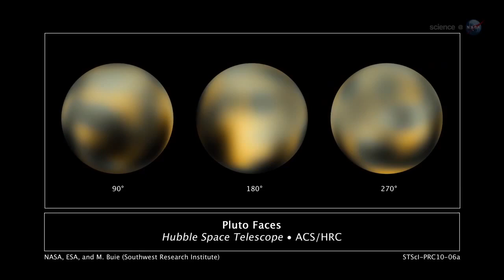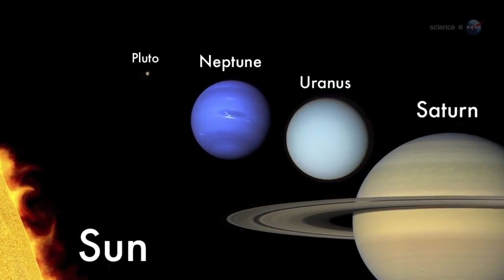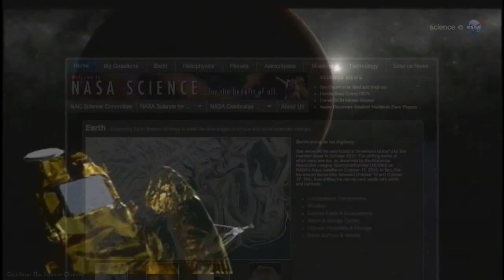New Horizons Spacecraft is Fast Approaching Pluto | NASA Space Science HD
After an eight-year long journey, NASA's New Horizons spacecraft is quickly approaching Pluto. The encounter begins next January. Please rate and comment, thanks!
Credit: NASA